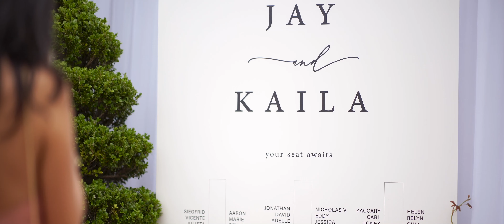Redleaf Wollombi Wedding Video | Kaila & Jay | Wollombi, Australia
Moon and Back Co. is a collective of international wedding filmmakers.

Photographer: Blumenthal Photography
Wedding Planner: Simon Tayoun Events
Bridal Gown: J Andreatta
Groom's Suit: The Bespoke Corner
Celebrant: Married by Allegra
Catering: JunEdelmuth Catering
Jewellery: Nicholas Haywood
Entertainment: Brown Sugar Music
Florals: Seed Flora
MUA: Linda Tran
Hair Stylist: Cara Clyne
Transport: Grape Experience Tours